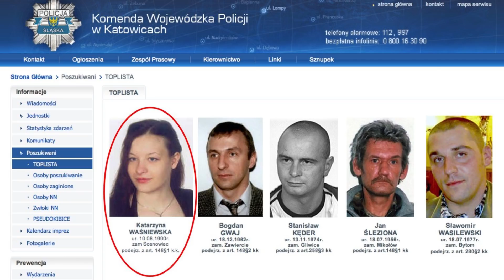Madziu, nie kochała Cię własna matka...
Bibliografia:
Gazeta Wyborcza, każdy artykuł w temacie

Rozmaite materiały na YT
Do zdjęć: